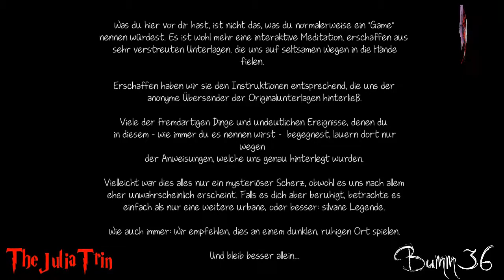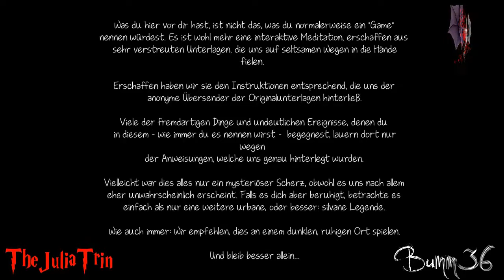Lets Play Knock Knock [Blind] 01 Etwas weckte mich!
Meine E-Mail Adresse:
Fragen gerne per Mail Nur was?
Finden wir es raus!

Meine E-Mail Adresse:
oder per Persönlicher Nachricht auf Youtube, aber bitte nicht in den Kommentaren, wenn es gar nicht zum Video passt!